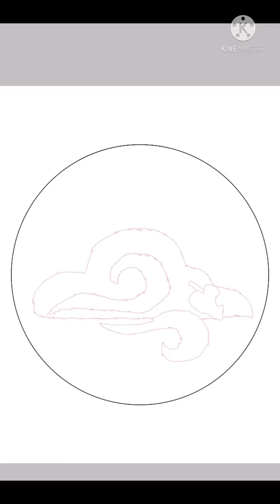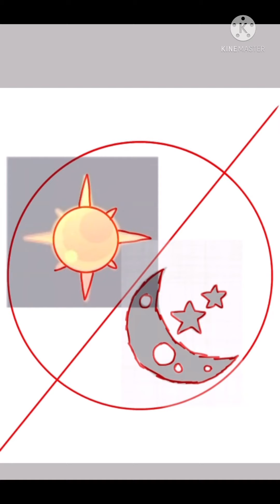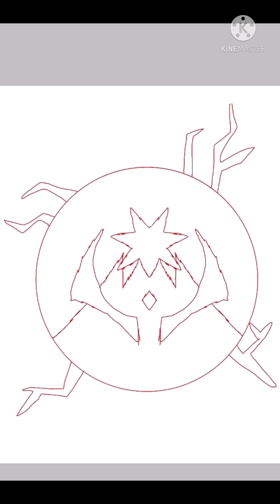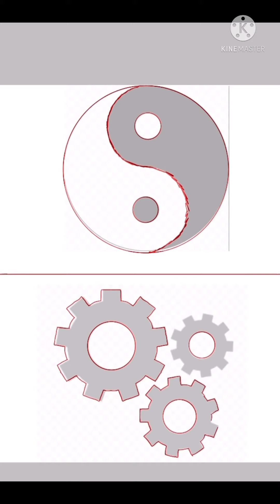The Hero Element Symbols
(In order):

Ocean Symbol 🌊
Earth Symbol 🌸🍃
Fire Symbol 🔥
Air Symbol 🌩
Galaxy Symbol 🌌
Ice Symbol ❄️
Sun & Moon Symbol ☀️🌑
Darkness Symbol 🖤
Corruption Symbol 💜
Demi-God Symbol ☯️
Engineering Symbol ⚙️